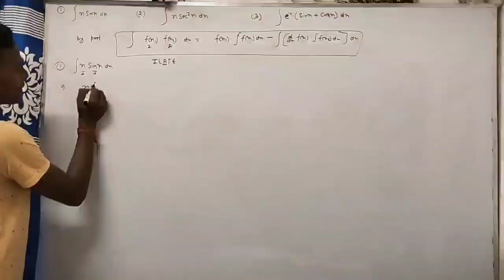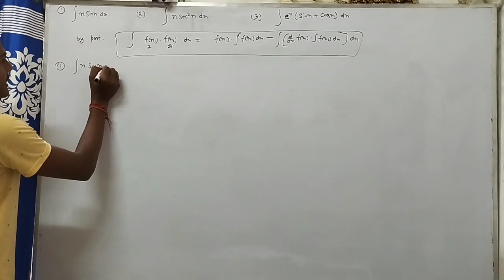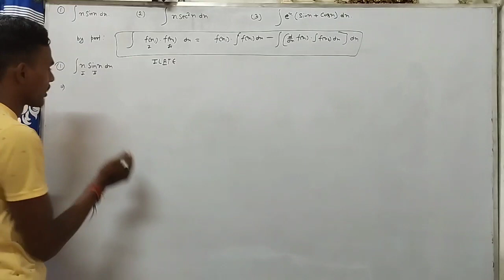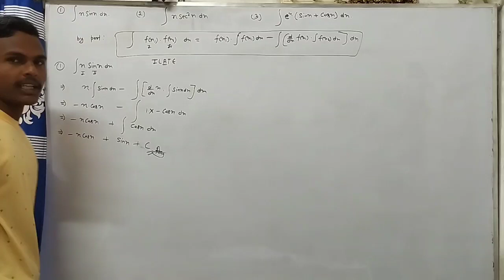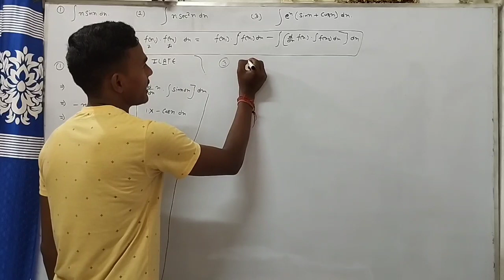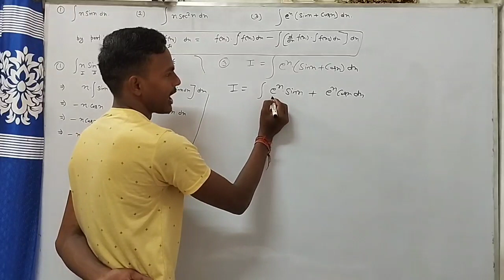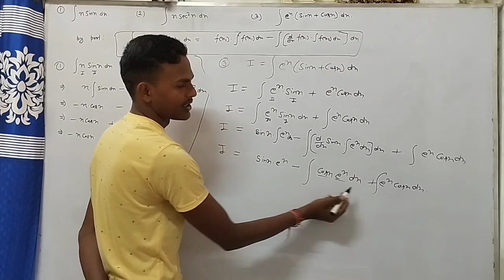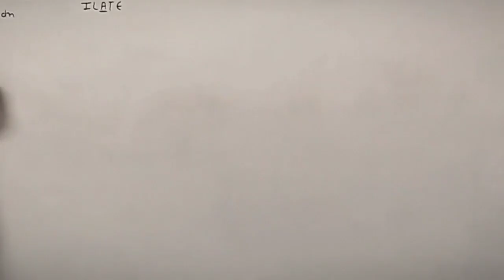कक्षा 12 गणित समाकलन 3 महत्वपूर्ण प्रश्न / Class 12th Maths integration imp questions /